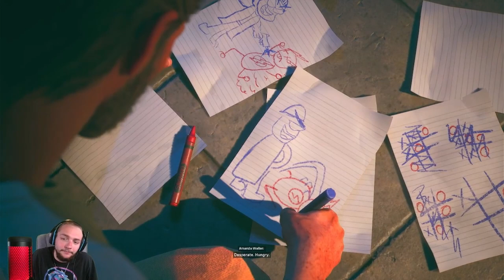WHAT IS HAPPENING | Suicide Squad: Kill The Justice League PART 2